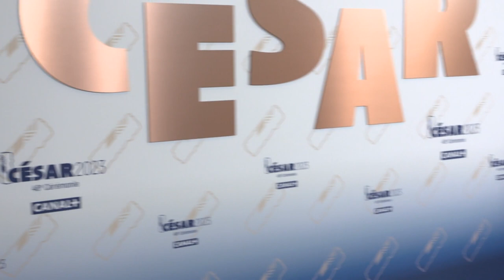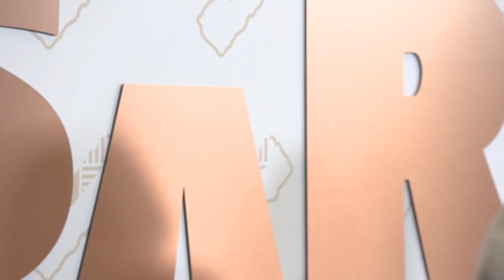Cesar 2023 - Best Actor Benoît Magimel Pacifiction